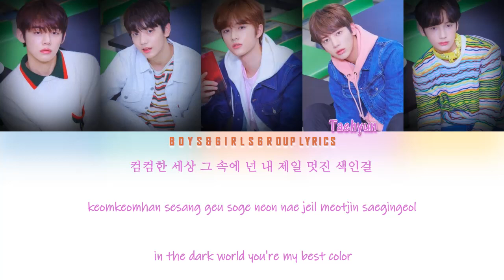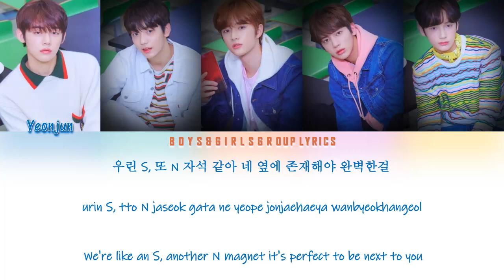TXT (투모로우바이투게더) – Blue Orangeade [COLOR CODED(HAN|ROM|ENG)]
TXT (투모로우바이투게더) – Blue Orangeade | The Dream Chapter: STAR

Lyrics/작사: Slow Rabbit, Moonshine
Cazzi Opeia, Ellen Berg, Supreme Boi
Composer/작곡: Slow Rabbit, Moonshine
Arranger/편곡: Slow Rabbit, Moonshine

-credits-
colorcodedlyrics
geniuslyrics